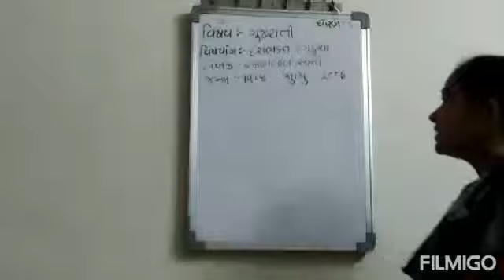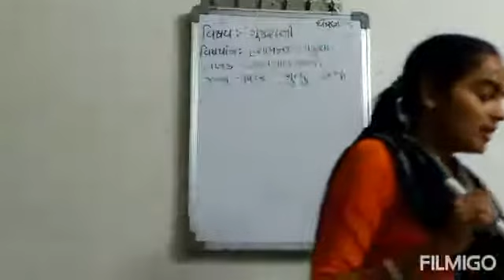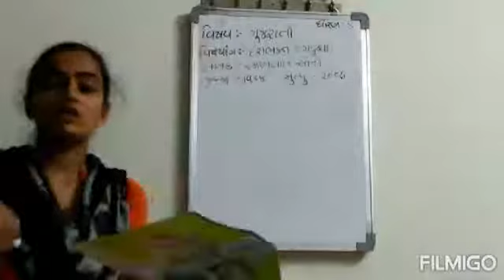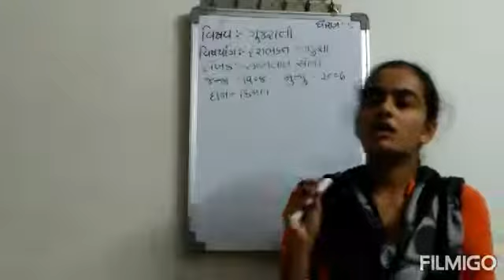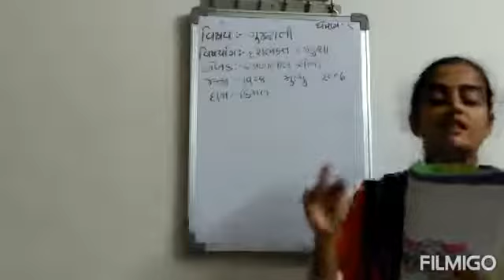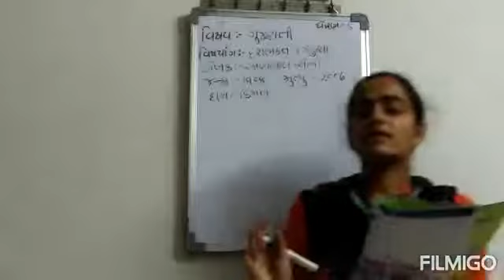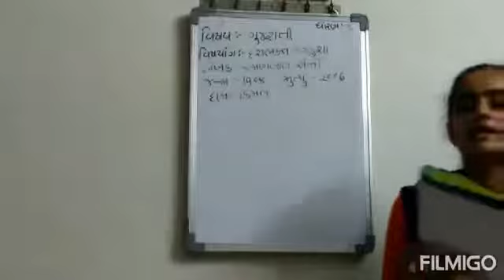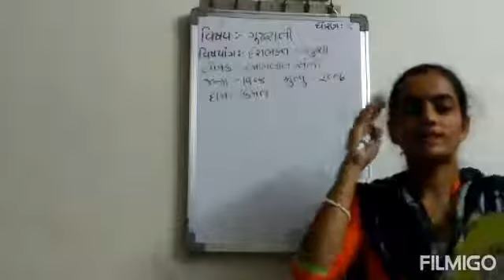Sigma school of science std 8 Ch 7 sub gujarati